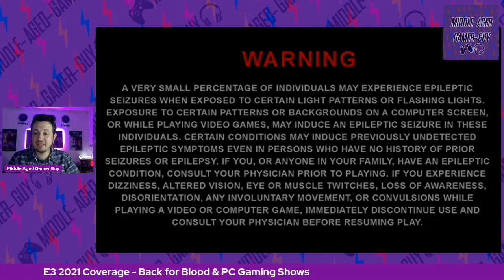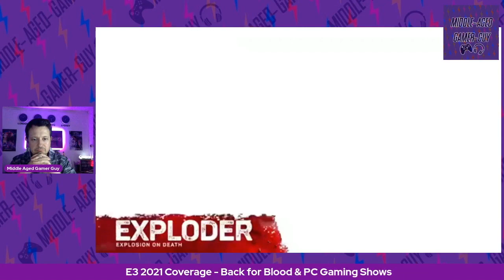E3 2021 Back 4 Blood Showcase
So This was a quick video just to explain how some elements of the Upcoming game Back 4 Blood were going to work - didn't really feel like an E3 event just that it was part of it.   But I am super excited for this game when it comes out later this year.

Commercial Break Theme:
Defphonix